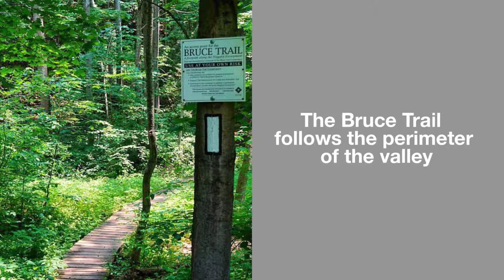Beaver Valley / Grey Highlands | Chestnut Park, Southern Georgian Bay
The Beaver Valley is one of Ontario's most spectacular natural features. The area provides four seasons of relaxation, excitement, recreation and tourism facilities in unspoiled countryside just a short drive from the Greater Toronto area.